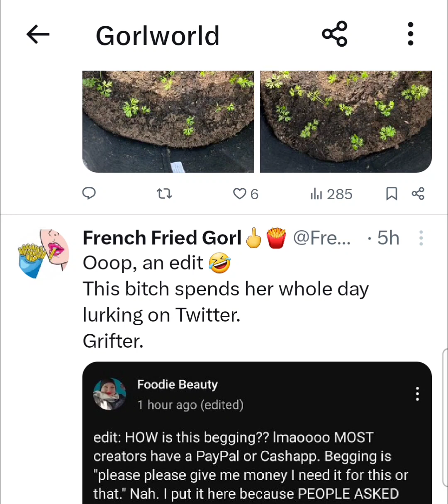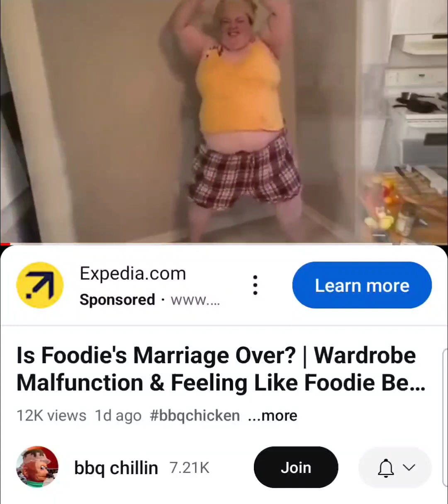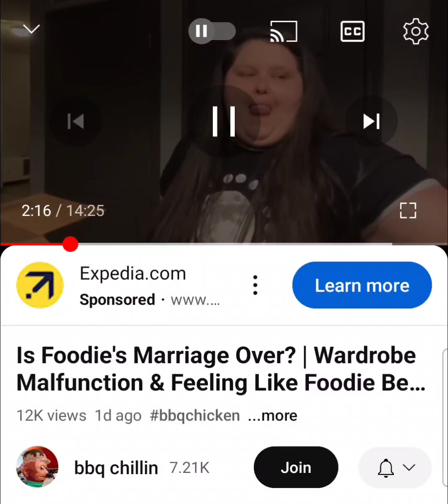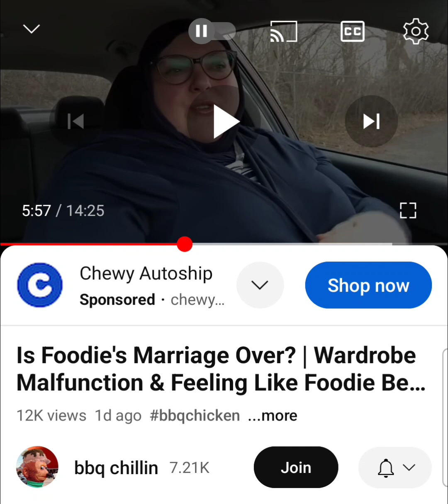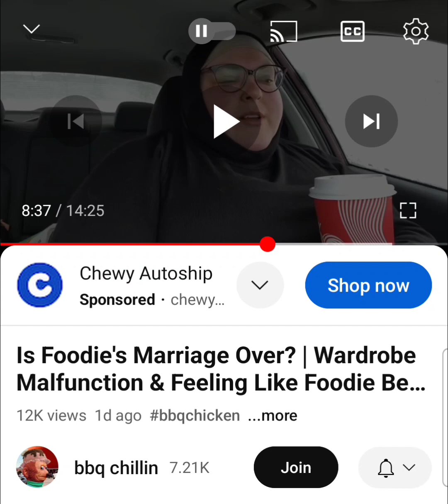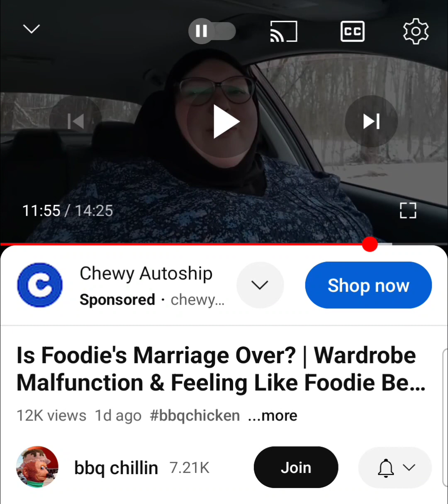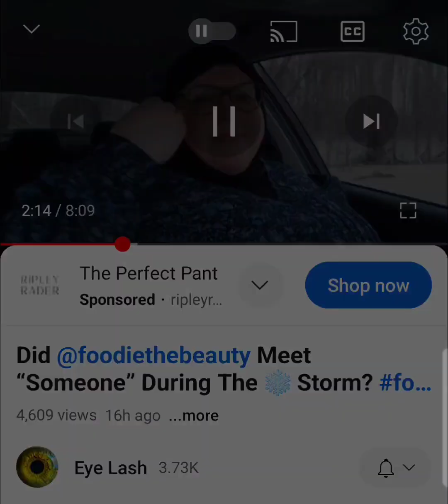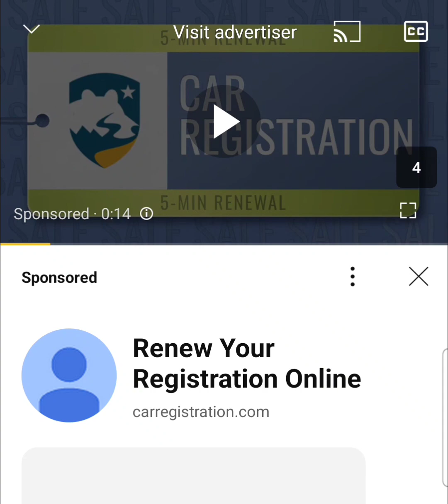Is Foodie Beauty "Seeing" Nader? @bbqchillin2780 & @Eye_Lash cover